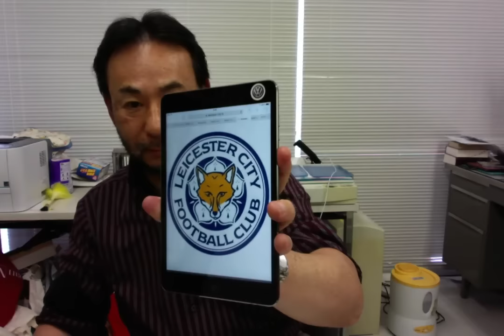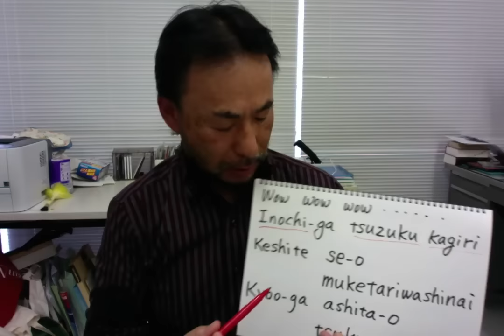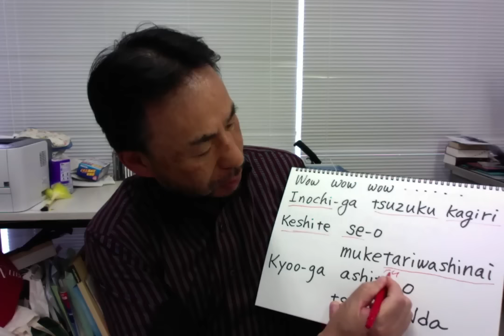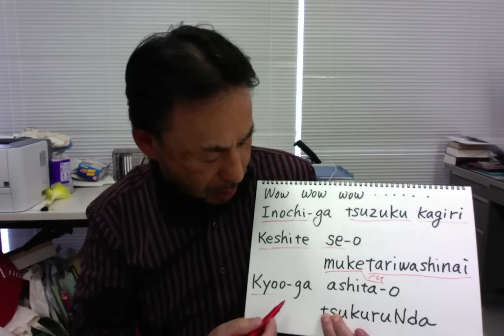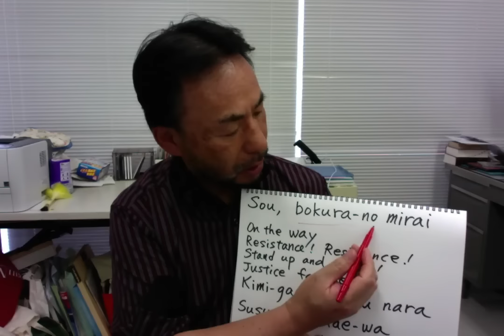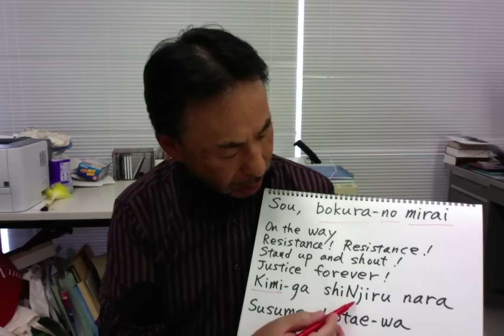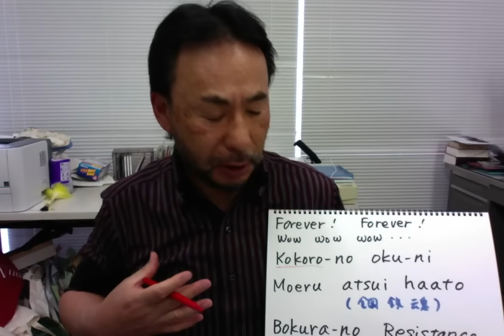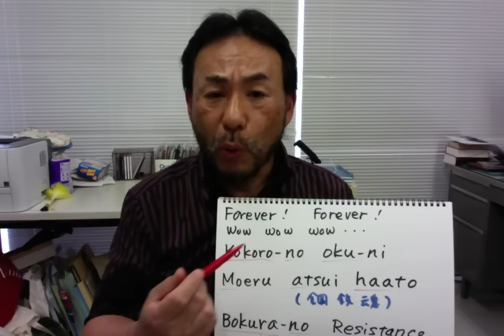Learning Japanese with BABYMETAL (75) Road of Resistance-3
FOX GOD smiled at an all-time underdog Leicester City Football club. They proceeded on the road of resistance believing in themselves with a metal heart and a soul of steel. They never turned their back at their challenge. Congratulations!